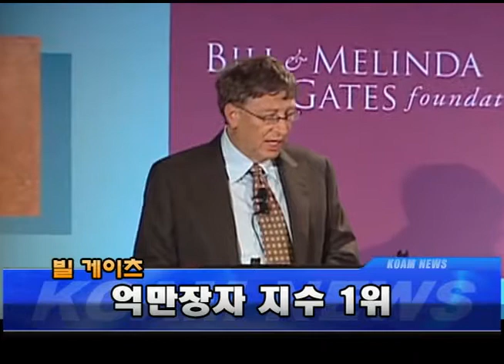빌 게이츠. 억만장자 지수 1위 05.17.13